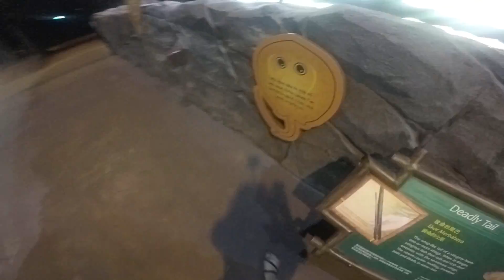First Experience at RiverSafari Singapore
This is the first video for my channel.

MY FIRST EXPERIENCE AT RIVERSARFARI SINGAPORE!

Lorde - Love Club (L D R U Remix)

The Chainsmokers - Roses ft. Rozes (Konstantin Zandelin & Sup3s Remix)

Justin Timberlake - Can't Stop the Feeling ( Lyrics Video )